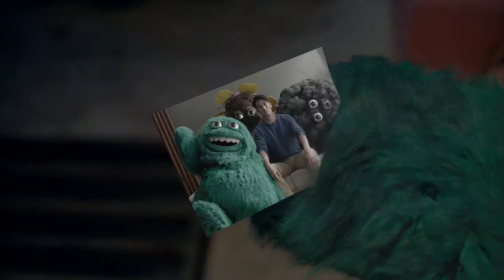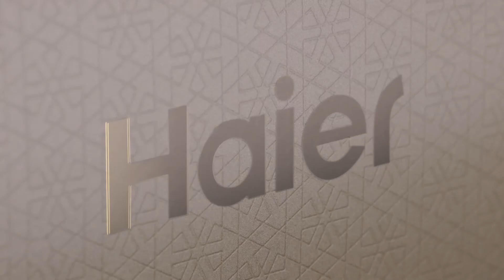เมื่อบอย...เปลี่ยนไป